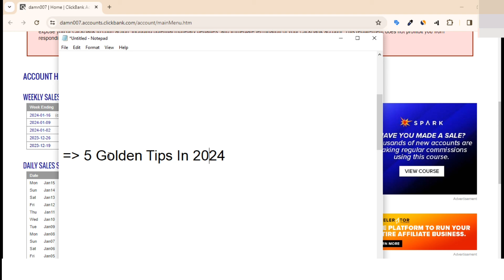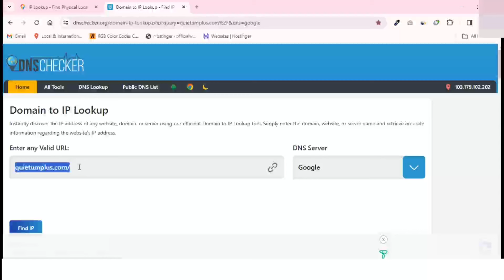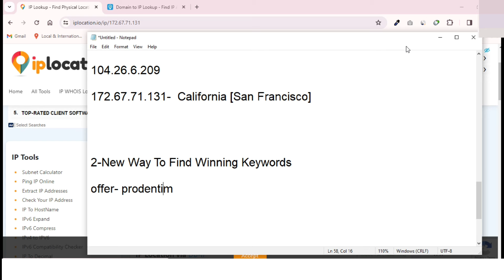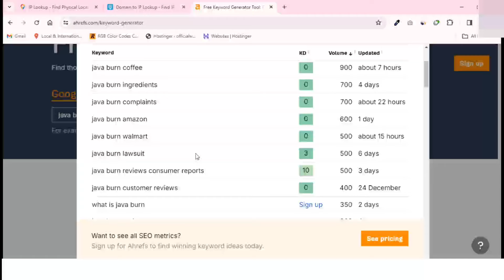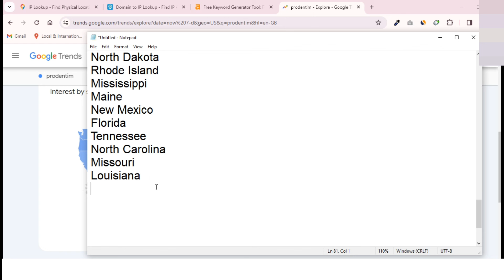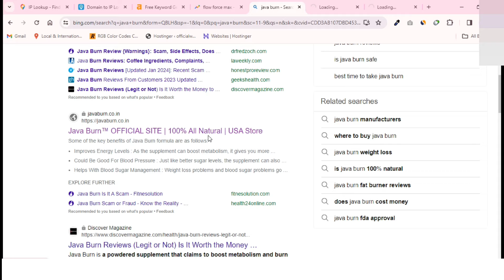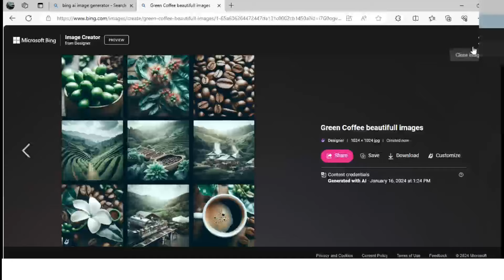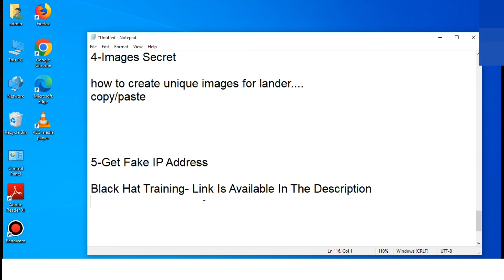5 Golden Tips To Generate $1k/Day Sales On Click Bank 2024 | Affiliate Marketing Google Ads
"Unlock Success: 5 Golden Tips To Generate $1k/Day Sales on ClickBank 2024 | Affiliate Marketing with Google Ads"

My Advance Training is closed now..due to all the seats being full...pls wait to Reopen

🚀 Ready to take your ClickBank affiliate marketing game to the next level? In this power-packed video, we're unveiling the 5 golden tips that can propel you towards generating $1k/day in sales on ClickBank by leveraging the incredible potential of Google Ads.

🔥 Whether you're a seasoned affiliate marketer or just starting out, these game-changing strategies will revolutionize your approach to ClickBank success. Join us as we dive deep into the world of affiliate marketing and unveil the secrets that can turn your efforts into a lucrative online income.

🔥 Dive into the content for insights on:

1️⃣ Commission Maximization: Learn how to avoid the pitfalls of zero commission struggles and ensure your efforts translate into substantial earnings on ClickBank.

2️⃣ Keyword Goldmine: Uncover the latest tools for discovering high-performing keywords that will give your ClickBank campaigns the competitive edge they need.

3️⃣ Audience Precision: Explore advanced methods utilizing Google Trends to precisely target your audience, ensuring your ads reach the right people at the right time for optimal conversion rates.

4️⃣ IP Address Mastery: Gain a strategic advantage by building and leveraging targeted IP address lists, enhancing the effectiveness of your affiliate marketing campaigns.

5️⃣ Image Revolution: Transform your visual content game with insights on creating captivating images using the Bing AI tool. Discover how innovative visuals can significantly impact user engagement and conversion rates.

🌟 Ready to revolutionize your ClickBank affiliate journey and hit that $1k/day milestone? Hit play now and embark on a journey to financial success!

Your path to financial freedom is just a click away!

🌟 Ready to turn your ClickBank affiliate marketing venture into a lucrative source of income? Hit play now and let's embark on this journey to $1k/day sales together!

There is no guarantee that you will earn any money using the techniques and ideas mentioned in this video today. This is in no way intended to be financial advice.

We have taken reasonable steps to ensure that the information in this video is accurate, but we cannot represent that the website(s) mentioned in this video are free from errors.